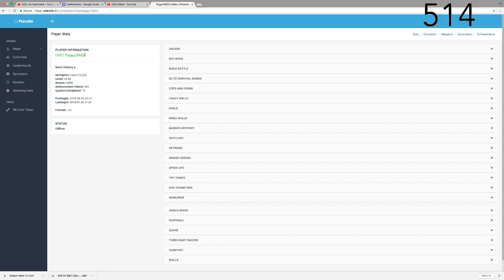I bought a PIG a RANK??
Tell me if the thumbnail is good it took me awhile to make :D

and yes its clickbait lol